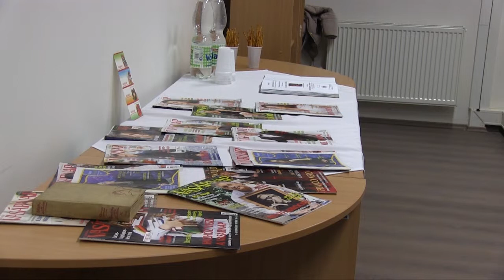Beseda so šéfredaktorkou rodinného magazínu Vasárnap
Cs. Liszka Györgyi, šéfredaktorka magazínu Vasárnap, na svodínsku besedu odprevadila aj Réku  Ázsoth. Nie náhodou, pretože pred obedom sa stretli so žiakmi  nižšieho stupňa, ktorí im veru dali zabrať. Niet sa čo čudovať, pretože Huncutka, postavička tohto populárneho rodinného magazínu je obľúbencom veľa detí, ktorí teraz mali príležitosť sa o nej dozvedieť čo najviac. A večer s dospelými čitateľmi sa pustili do prediskutovania magazínu.